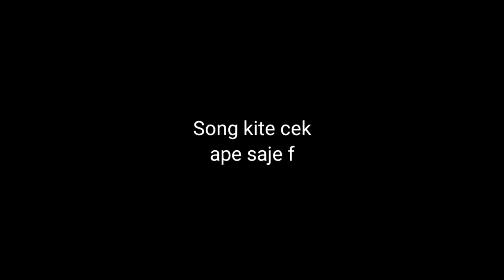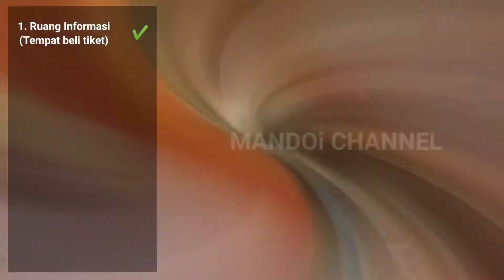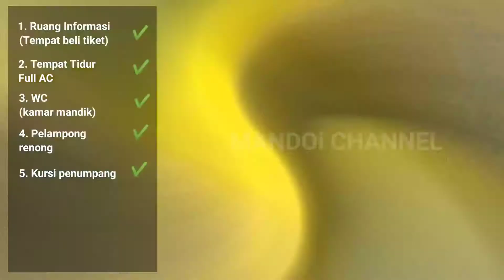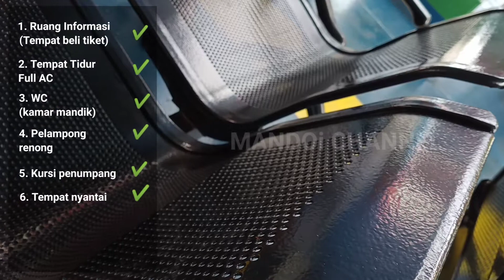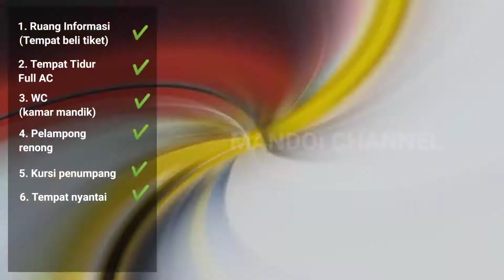Ngintip Fasilitas KMP Bahtera Nusantara 01 - Kecamatan Subi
Nonton juga !

NgintipFasilitasKMPBahteraNusantara01-Kecamatan Subi